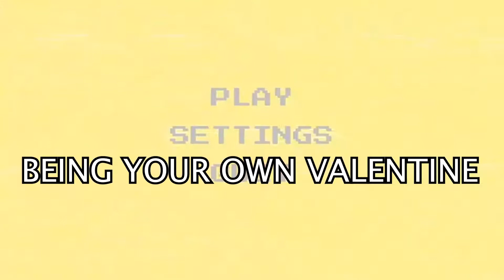single on valentine's day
Regardless of whether or not you have a special someone (or someones), you should take February 14th as an opportunity to appreciate and love yourself.

Do stuff that truly lifts your spirits and brings joy.

1. Eat food that warms your soul.
2. Watch that movie no one else will watch with you (or watch with you again).
3. Go for a walk and take a moment to connect with nature and the world around you.
4. Write an affirmation letter and remember where you put it.
5. Buy something that you want but don't need (don't break the bank though).
6. Write a list of why you love yourself. Big and small. No reasons are off limits.
7. Treat yourself to some (affordable) flowers.
8. Spa on a budget/at home! Do a face mask or body scrub. Maybe paint your nails:)
9. Celebrate your achievements over the past year/life.
10. Wear an outfit that makes you feel like a Rockstar.
11. Say I love you to yourself. Out loud.

Self-love is defined as “proper regard for and attention to one’s own happiness” and “an appreciation of one’s own worth or virtue.” No one is a superhero: When you give time, energy and love to everything and everyone else without paying proper attention to your own needs, you try to pour from an empty cup. Your self-love practice is how you refill your own cup, how you make a commitment to put yourself first.

- Lauren

lip gloss/plumper
nude eye shadow palette
waterproof black mascara

MY EQUIPMENT*
Lumix Gh5
Rode Microphone
Mini Tripod
Big Tripod
Neewer Ring Light